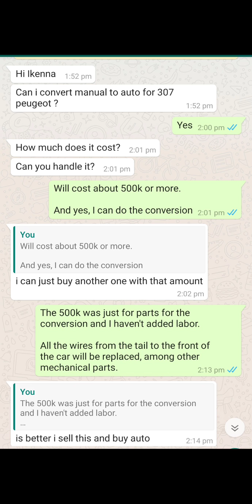Can I Convert Manual to Auto Transmission for Peugeot 307?